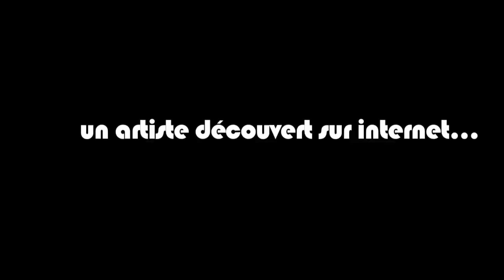Oswando -Fête de la musique/Festival de Jazz Enghien les bains 2011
Le chanteur Oswando à la fête de la musique ainsi que le Festival de Jazz Enghien les bains 2011.

alicia keys witney houston michael jackson james brown
ben harper magic systeme barry white shakira beyonce
maria carey bob marley marvin gay nat king col prince
san cooke lokua kanza otis redding ben l'oncle soul
usher papa wamba christophe maé florent pagny
robby wiiliams justin timberlake shella sue greg david
melissa nkonda asa jennifer lopez la fouine jonny haliday
keny west raphael saadiq gregoire lady gaga colonel reyel
booba zaz dc dree cold play justin beeber jonh lenon
madonna david guetta rihanna kylie minogue snoop dogidog mat pokora nora
Alizée en mexico firma de autografos mix up ventaneando aventura ajena frank reyes intocable temerarios vicente fernandez alejandro luis miguel julio iglesias shakira daddy yankee cristian veronica castro armando manzanero juangabriel almodovar bronco el gigante de america julio cesar chavez thalia paulina rubio U2 guns n roses mana bendita tu luz juan luis guerra bon jovi u2 ub40 sting bebe malo beatles doors jim morrison nelly furtado
justin timberlake jackson marc anthony sting celine dion solis ricky martin spears radiohead creep alicia keys rolling stones fc2 mail.ru imdb vkontakte livejasmin mozilla
soso sohu bbc.co.uk rapid share go.com apple aol youku doubleclick ask blogspot paypal pornhub adobe cnn orkut
mediafire tudou youporn hotfile xhamster 4 shared photobucket about orkut ameblo.jp livejournal cnet hao 123 megaupload imageshack the pirate bay ebay rakuten.com uol livedoor nytimes alibaba ifeng tianya tube8 godaddy mercadolibre 4tube Ashlynn Brooke Ahyla Stylez Audrey Bitoni Eva Angelina Kayden Cross Alexis Texas Tera Patrick Nicole Graves Carmelia Bing Crissy Moran Gianna Michaels Jenna Haze Amy Reid Hanna Hilton Phoenix Marie Priya Ral Nikki Benz Lisa Ann Rachel Starr Bree Olson Jayden James Lichelle Marie
Lela Star Shawna Lenee Sylvia Saint Briana Banks Lanni Barbie Sophie Moone Tori Black Anette Dawn

Río arriba Talk to me The eye (Visiones) Vaya par de productoreX el bano del papa La Butaca
• Los estrenos 8 citas Elegy Expediente... Las ruinas Blackjack Cashback Enloquecidas Fuera de carta La banda nos... La Edad de la... Retratos del...

shine a light sa majesté minor step up 2 sexy dance notre univers impitoyable l'ile de nim

Love amour funny comedy video la caida de edgar batman superman spiderman x-men 007 animation babel miami vice.Shrek king kong star wars harry potter mr. brooks prémonitions 4 mois nothing ratatouille les simpson les 4 fantastiques 3 amis persepolis transformers paranoiak waitress sicko die hard rogue réincarnation Les méduses festival.